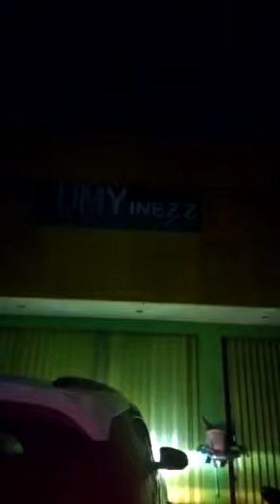Kota Pemalang Dikepung Banjir, Anggota DPRD Budi Haryanto Langsung Turun Ke Lokasi@harianpemalang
Anggota DPRD Pemalang Budi Haryanto Langsung Turun Ke Lokasi Banjir Di Jalan Jendral Sudirman Pemalang ‎@HARIAN PEMALANG